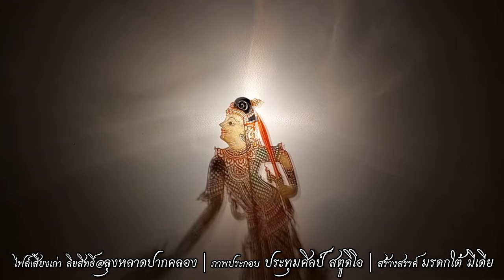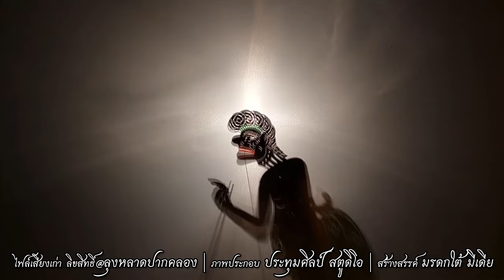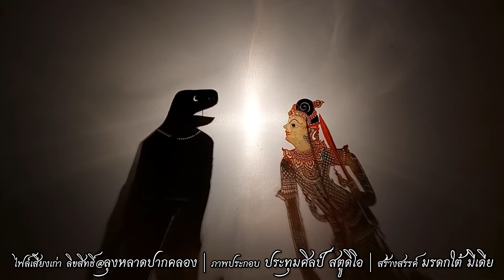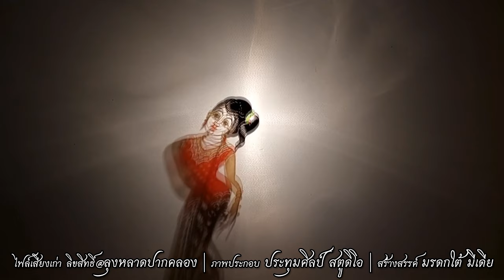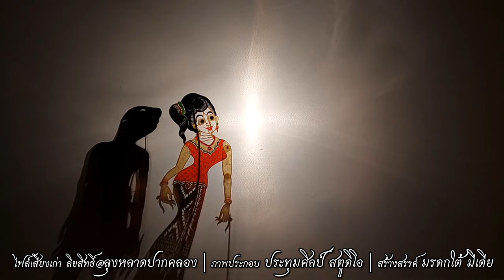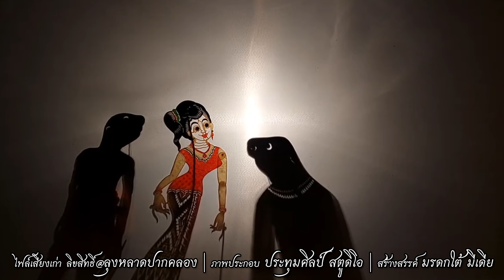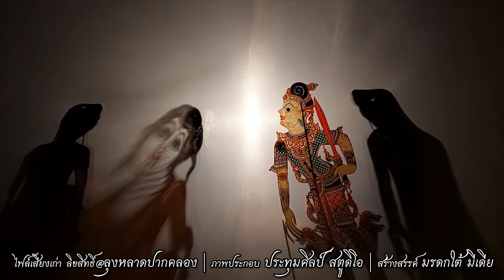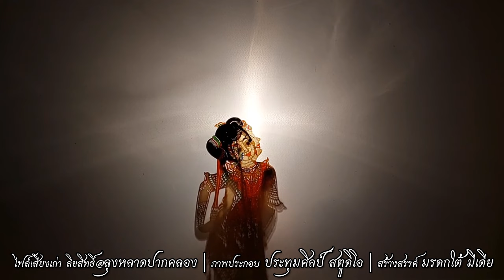หนังอาจารย์ณรงค์ ตะลุงบัณฑิต เรื่อง สละชีพบูชารัก ตอนที่ 4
หนังอาจารย์ณรงค์ ตะลุงบัณฑิต จ.ตรัง ศิลปนแห่งชาติ พ.ศ.2557 เรื่อง สละชีพบูชารัก (ไฟเสียงเก่า) แสดงที่ วัดบ้านสวน ต.มะกอกเหนือ จ.พัทลุง ประมาณ พ.ศ.2538 บันทึกเสียงโดย ลุงหลาดปากคลอง ภาพประกอบ โดย ประทุมศิลป์ สตูดิโอ

โทร.081-8544472